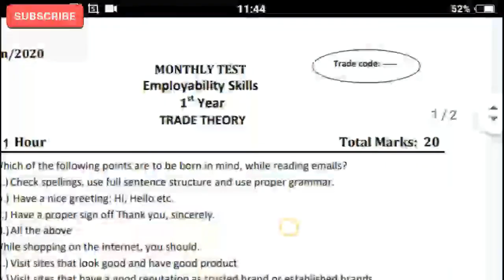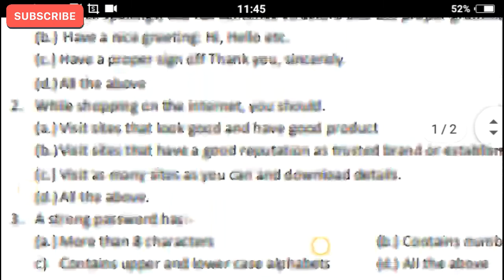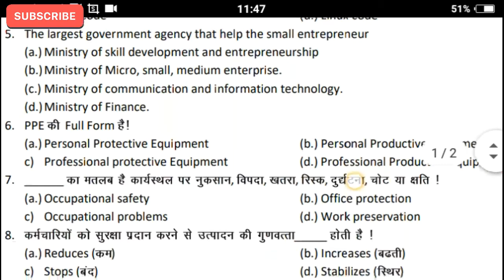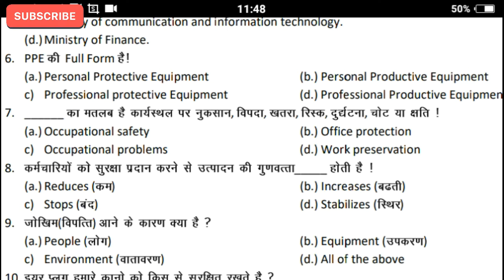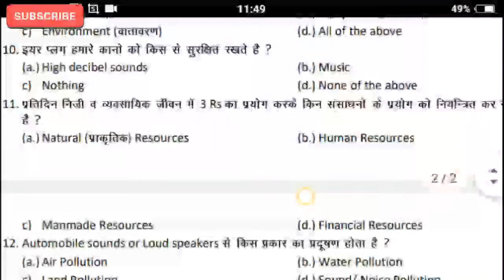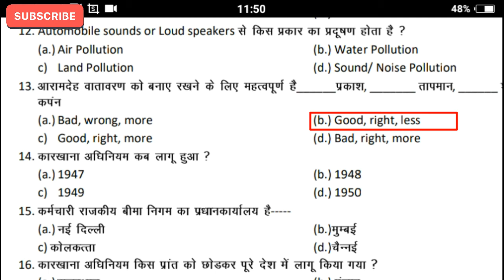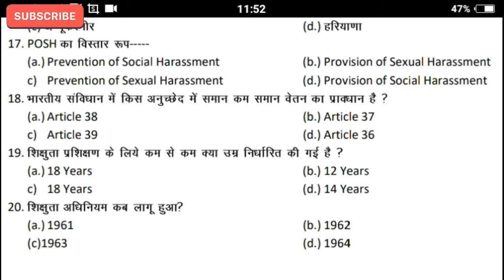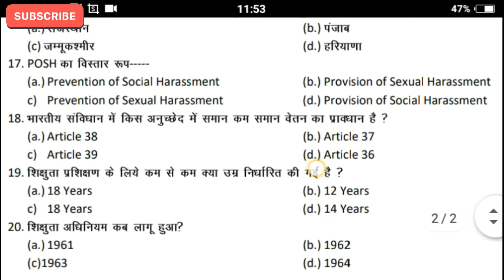Employability skills monthly test 2020 ITI MCQ question answer important in Hindi pdf for 2022 Exam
Employability skills monthly test 2020 ITI MCQ question answer important in Hindi pdf for 2022 Exam Preparation